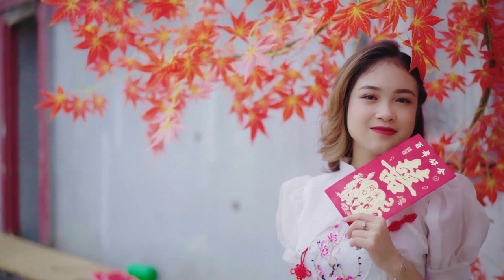622 Rock coffee music Coffee music song Slow coffee music Thursday morning coffee music